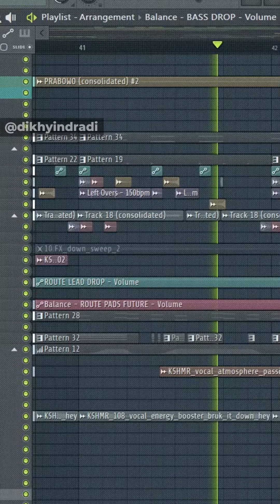Speech Composing | Prabowo Gibran - Indonesia Emas, Indonesia Maju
THIS CONTENT INSPIRED BY @ekagustiwana

Prabowo Gibran - Indonesia Emas, Indonesia Maju | Speech Composing

H-6 menuju Pemilihan Presiden dan Wakil Presiden. semarak pesta demokrasi juga sangat dirasakan oleh seluruh warga Indonesia. Saya yakin setiap dari kita punya alasan masing-masing tentang pilihannya. Tapi apapun pilihan kita yang terpenting kita harus tetap rukun, dan kompak menjaga persatuan menuju Indonesia Emas 🇮🇩

sebentar lagi masa kampanye akan berakhir, tentunya saya jg ingin mengingatkan ke teman teman semua tanggal 14 Februari nanti untuk datang ke TPS dan memberikan Hak Suara untuk Indonesia Maju, bersama kita menuju Indonesia Emas.